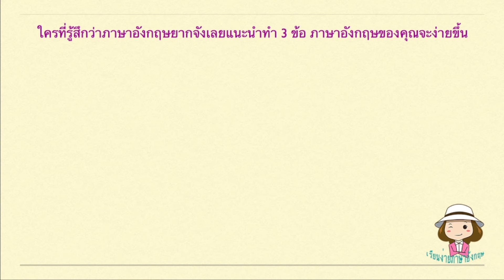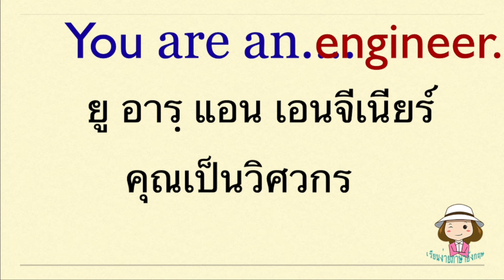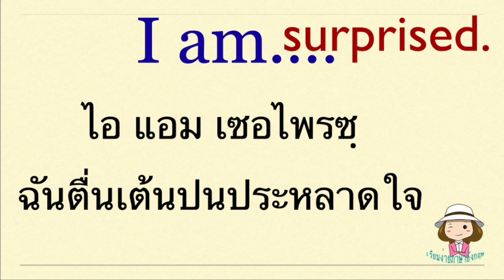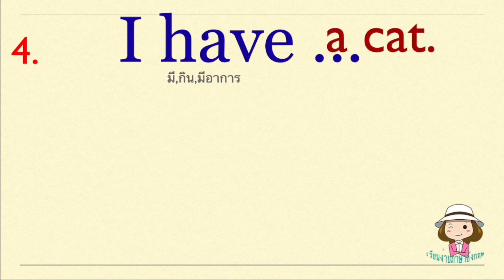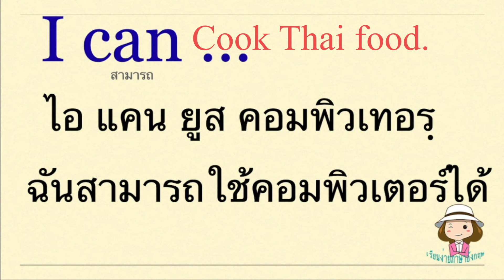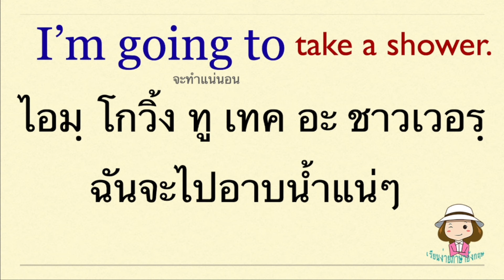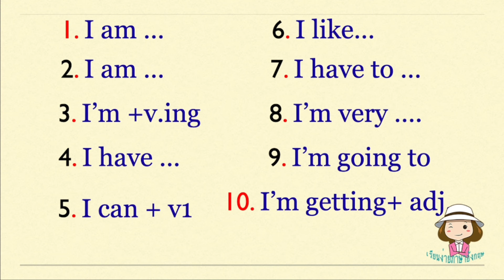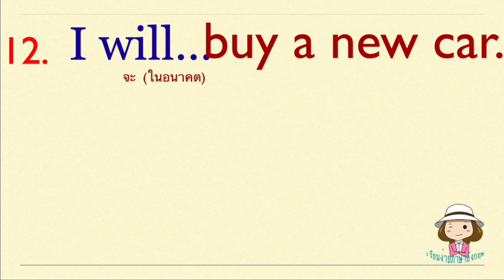ฝึกแต่งประโยค | ไว้พูดเองในชีวิตประจำวัน | 12 ประโยคสำเร็จรูป 100 ประโยค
ฝึกแต่งประโยคภาษาอังกฤษจาก 12 โครงสร้างประโยคสำเร็จรูปสามารถแต่งเองได้เป็น 100 ประโยคสอนละเอียดไปชัด